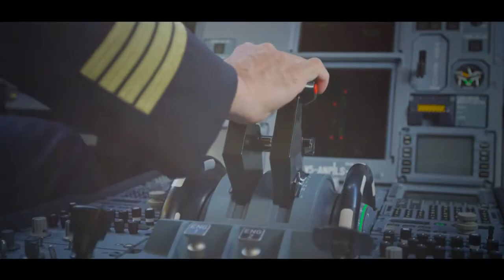Air Namibia - Carrying the Spirit of Namibia